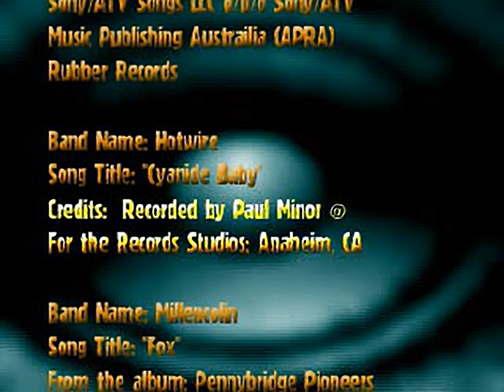MTV Sports - T.J. Lavin's Ultimate BMX - all videos for the Playstation 1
00:00 - CREDITS.STR
01:00 - CREDITS2.STR
02:02 - CREDITS3.STR
02:33 - DEMO.STR
03:37 - FINAL.STR
05:28 - INTRO.STR